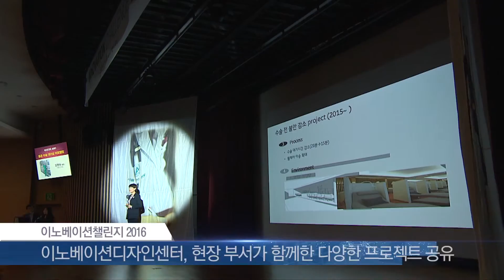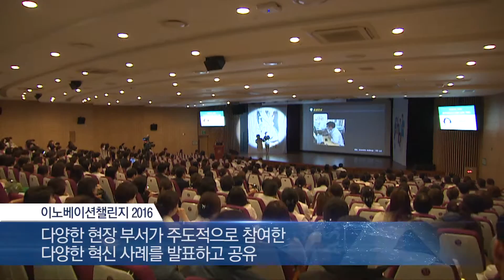이노베이션챌린지 2016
우리 병원은 이노베이션 문화 확산과 활성화를 위해 이노베이션 챌린지 행사를 개최됐습니다.
'실험이 이노베이션이다'라는 주제로 열린 이노베이션 챌린지 행사는 2016년 한 해 동안 이노베이션디자인센터와 현장 부서가 함께 진행한 다양한 프로젝트를 공유하기 위해 개최됐습니다.
박승일 기획조정실장 / 서울아산병원
오늘 발표되는 16개의 주제는 여러분들이 혁신적인 아이디어를 내어 해결방법을 제시한 것들입니다 병원의 여러 현장 부서에서 고민하는 것들이 이 자리를 통해 작은 힌트를 얻고 혁신적으로 개선 될 수 있기를 또한 기대해 봅니다
'공간도 경험이다', '정보는 전달이 아니라 소통이다',
'안전, 디자인으로 접근하다', '관심은 감동이다'라는 4개의 세션으로 나눠 진행된 이번 행사는 다양한 현장 부서가 주도적으로 참여한 다양한 혁신 사례를 발표하고 함께 공유했습니다.
이노베이션디자인센터는 이노베이션챌린지 심포지엄을 매년 개최하고 '인간 중심 경험 디자인'으로 환자와 보호자, 의료진 모두가 만족하는 병원 혁신을 선도할 계획입니다.